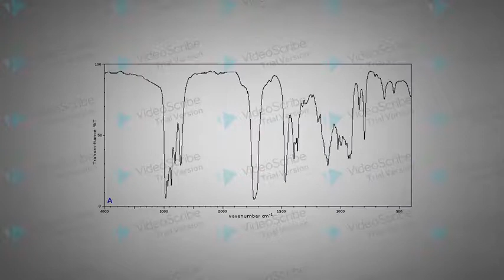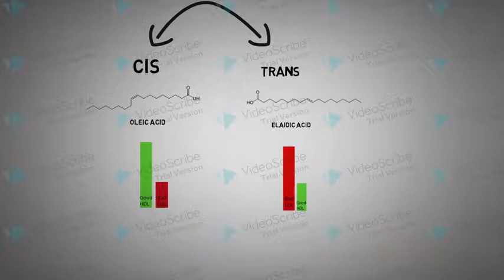IR TRANSFATS MAB2